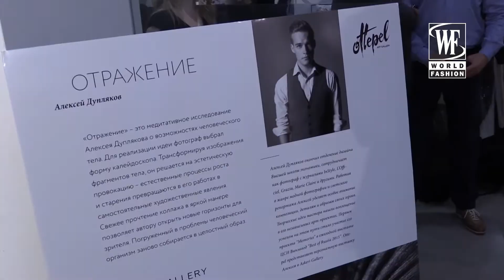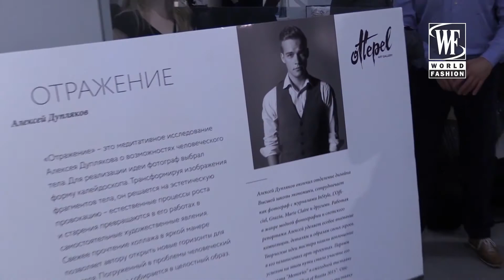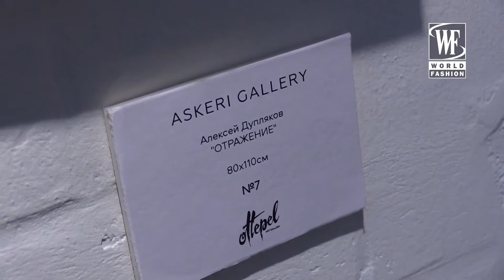Breaking News №263